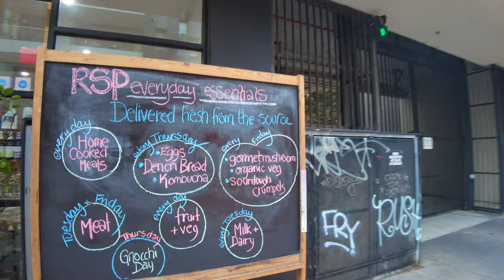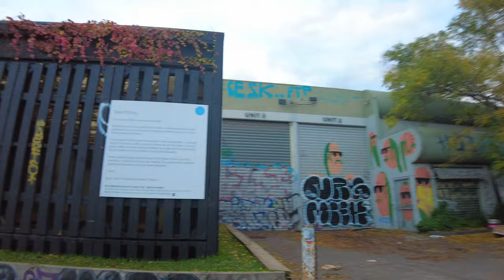Fitzroy, Melbourne evening walk. So much street art! DJI Pocket 2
A walk around the North West corner of Fitzroy on Queens Birthday Weekend.  The area bordered by Brunswick, Johnston, Alexandra and Nicholson probably has the most street art and graffiti in Fitzroy. This video shows you a lot of the main spots, including inside the Fitzroy Mills carpark.